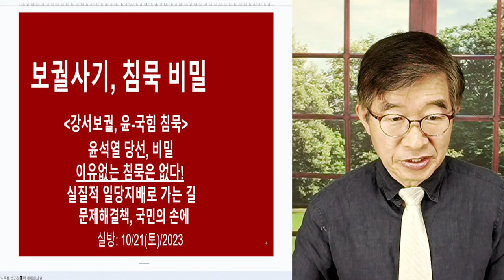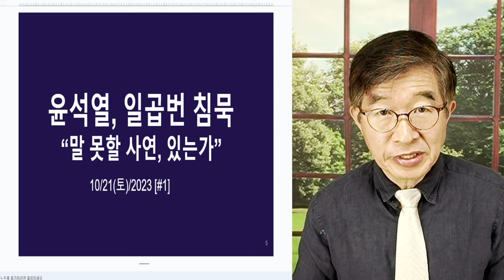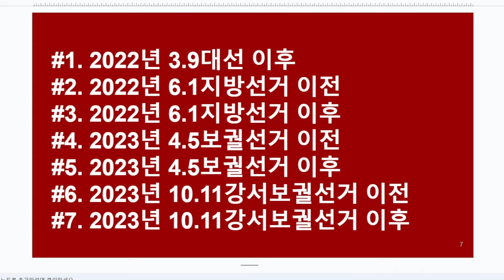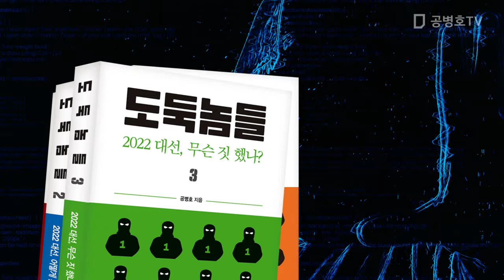"여덟번 기회, 있었다" / 윤 대통령, 선관위 공정선거 촉구할 기회 / 결국 말할 수 없는 특별한 사연이 있는 모양 / 그렇지 않고서야 어떻게 이럴 수 있나 [공병호TV]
Bitcoin : 3MTW849AkP2ftLeSK2teZHMmzLu7Z83s9U